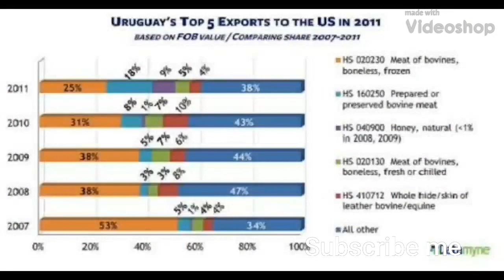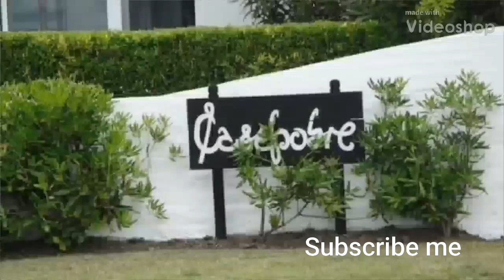উরুগুয়ে দেশ।।Uruguay Country।।দেশ পরিচিতি-৩।।মজার কিছু তথ্য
উরুগুয়ে দক্ষিন আমেরিকা মহাদেশের একটি দেশ।